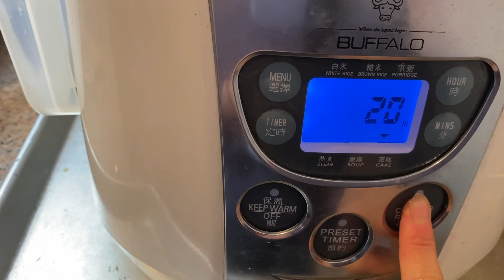june vlog - turning 24, why do we celebrate birthdays?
A collection of clips I collected in the month of June (it's late, I know).